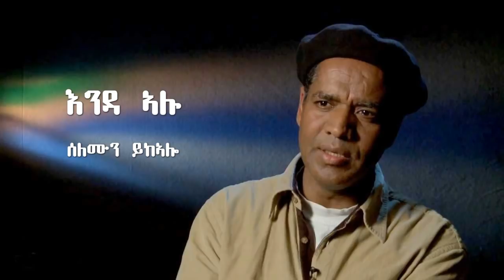Eritrea Poem - Inda alu (እንዳ ኣሉ) ሰለሙን ይከኣሎ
ሕጂ‘ኸ እንታይ ይበሉ፡ እንዳ ኣሉ
ብኣልቦ መብጻዓታት ነዊሕ ዝኾብለሉ
ኣነስ እሰግእ‘የ ኣእምሮኦም ከይከውን ዘቢሉ
ወይ‘ክኣ ኣእዛኖም ደስኪሉ
ድምጺ ውጹዕ ዘየስምዑ፡ ተማህሊሉ
ኣእትይዎም እንከሎ ዘሚሩ፡ ዓሊሉ
ኣምሳይኡ ኢሎሞ ቍማር፡ ሽሉ
ንቕዋም ሓቢኦም ብዓል ሽሉ
ክትግበር‘ዩ እንዳበሉ፡ ህዝቢ ዘሕለሉ
መታን ንጽብሒቱ ኣብ ከብሖም ክሰቕሉ
ሓመዱ ክጐስም እምብዛ ደጊሉ
ብዓል እምነት ብሳንጅኦም ተዀሊሉ
ምስኪን ህዝቢ ሓሲሩ፡ ቀሊሉ